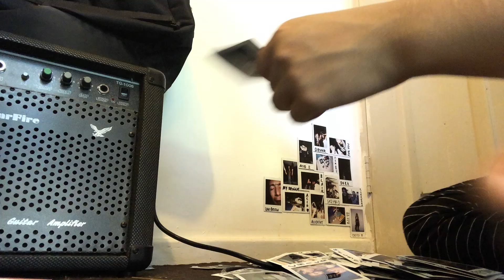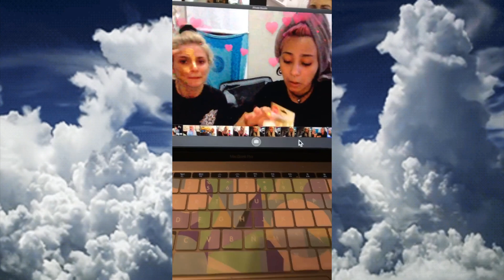☯Am I actually happy?☯ BTS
Some even want to see me unhappy, and being human I tend to have days or weeks where i don't feel too happy. No matter what circumstances life has put me in, I will always try to see the positives. It's been hard since my guinea pigs died, kept thinking ' this is the worst year of my life' and now when I compile all these videos of this year into a file dump, it puts everything in perspective.

 I am happy and have been happy this year c: Happy for change, for my life and friends and family. Even after all the pain and suffering from the lost of my pets, I can still be happy and stay present in the moment. after all, i still have my health and the health of my family. I still have my bf and best friend. I still have my house and my belongings. And most importantly, I have all of my supporters c: Thank you my dear flowers for holding my hand through every hard moment I've had in my internet life.

Gosh If it feels like I've lost everything, at least I have all of my internet friends c:

Make sure to check out liptember for raising awareness and funds for women's health:

Songs: Wallflower // Nodfather

LUFF MY SUNFLOWERS, THANKS FOR EVERYTHING